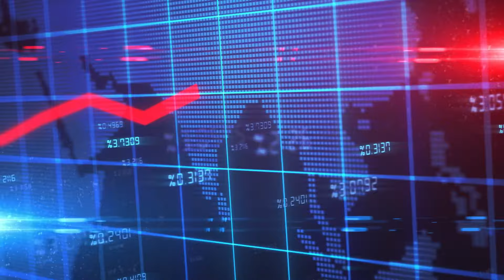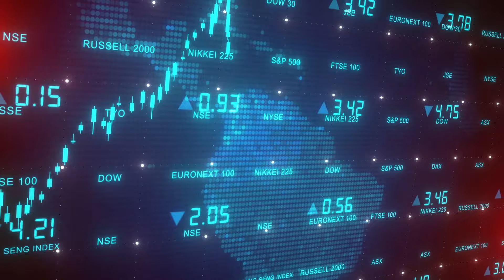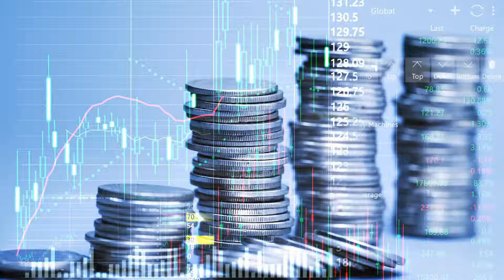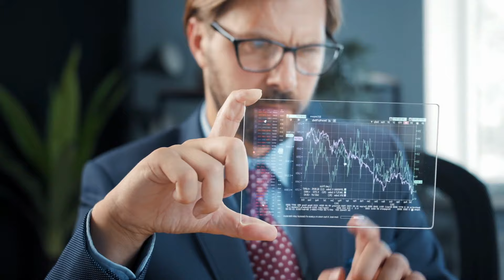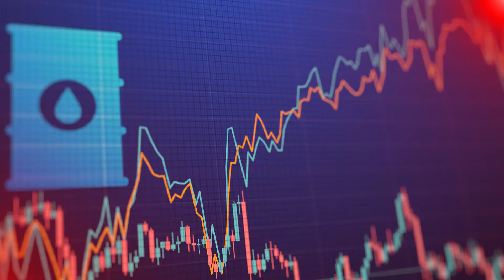Top 10 richest Countries in the World In 2024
Embark on a journey through the global economic landscape as we delve into the top 10 richest countries in the world. These nations, identified by their stellar economic indicators such as GDP, GDP per capita, and overall financial stability, stand as beacons of prosperity on the international stage. From the technological prowess of the United States to the sustainable success of Norway, each country boasts a unique blend of economic factors contributing to their wealth. Explore the intricacies of their diverse economies, ranging from natural resource-driven wealth to innovation hubs and financial centers.